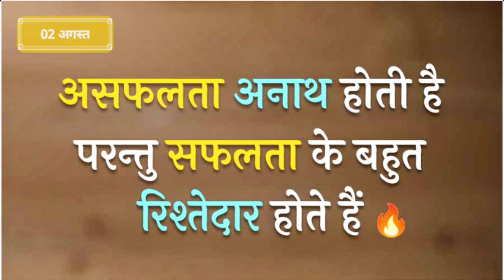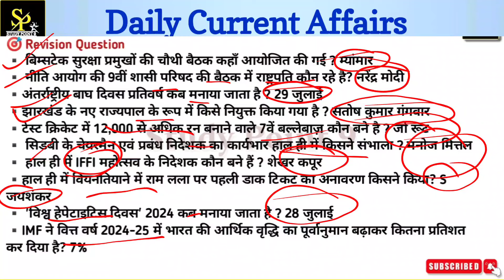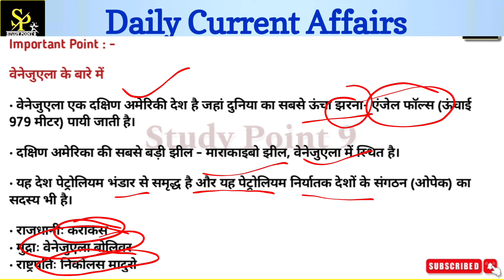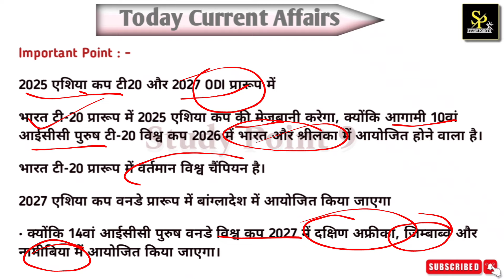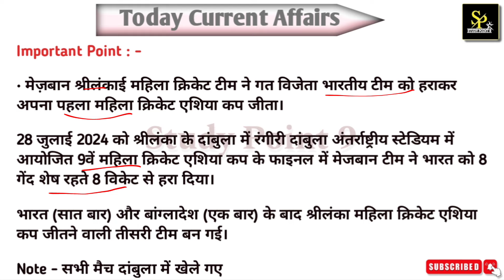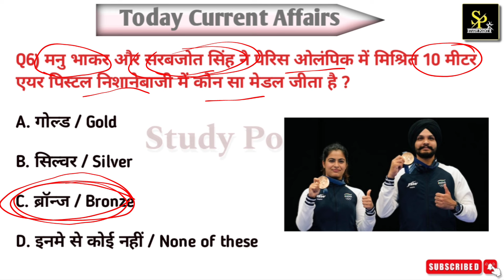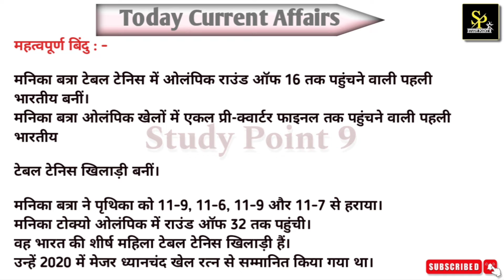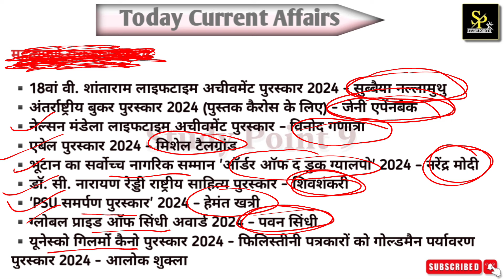2 August Daily Current Affairs| Current Affairs 2024| Railway ,SSC , NTPC GROUP D All Exam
Daily Current Affairs | 2 August Current Affairs 2024 | Railway NTPC GROUP D , SSC,NDA,All Exam

𝙋𝘿𝙁 𝘿𝙤𝙬𝙣𝙡𝙤𝙖𝙙 करने से पहले 𝙑𝙞𝙙𝙚𝙤 को आखिरी तक जरूर देखें और 𝙇𝙞𝙠𝙚 जरूर करे !

𝗪𝗵𝘆 𝘂𝘀 ? 💭💭
📢 𝗨𝗣𝗗𝗔𝗧𝐄𝗗 𝗖𝗢𝗡𝗧𝗘𝗡𝗧
📢 𝗗𝗜𝗚𝗜𝗧𝗔𝗟 𝗖𝗟𝗔𝗦𝗦𝗘𝗦

𝑺𝒑𝒆𝒄𝒊𝒂𝒍 Offline 𝑩𝒂𝒕𝒄𝒉𝒆𝒔 𝒇𝒐𝒓 𝑨𝒍𝒍 𝑺𝒕𝒂𝒕𝒆 𝑬𝒙𝒂𝒎𝒔

𝐑𝐑𝐁 𝐍𝐓𝐏𝐂 भर्ती 𝟐𝟎𝟐𝟒 :👉

𝐑𝐏𝐅 𝐂𝐨𝐧𝐬𝐭𝐚𝐛𝐥𝐞 & 𝐒𝐈 𝟐𝟎𝟐𝟒: 👉

𝐑𝐑𝐁 𝐀𝐋𝐏/𝐑𝐏𝐅 𝟐𝟎𝟐𝟒: 👉

LINK -

Railway ka Dangal Biology
Railway ka Dangal Radhika Mam
Railway ka Dangal
RG State Exams
Biology for rpf si
Biology for rpf constable
rpf si Biology classes
rpf constable Biology
Biology PYQ
science railway